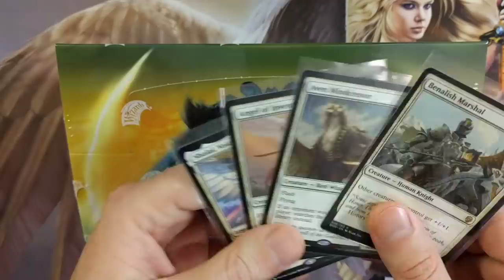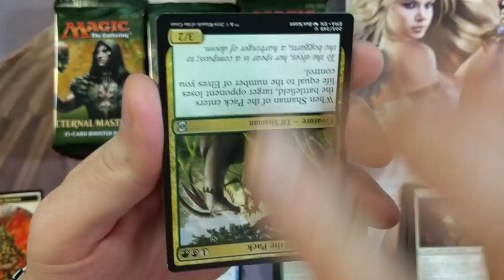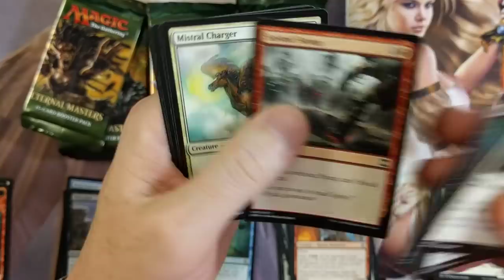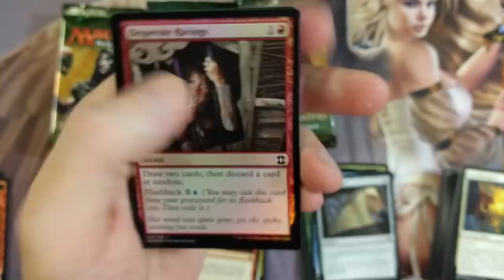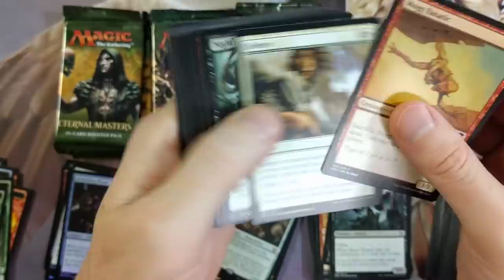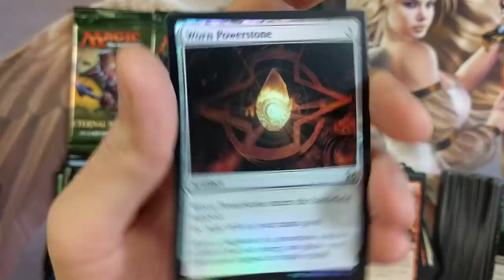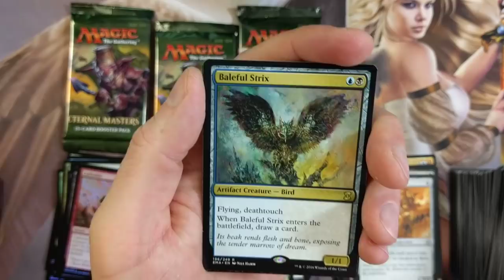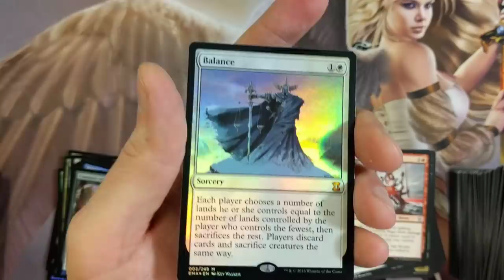Eternal Masters Booster Box MTG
The Most Exciting MTG Channel on YouTube!  Growing at an Outrageous rate!  Deck Techs, Box Openings, Market Watch, Product Review, Everything under one roof!

-Fan Mail-